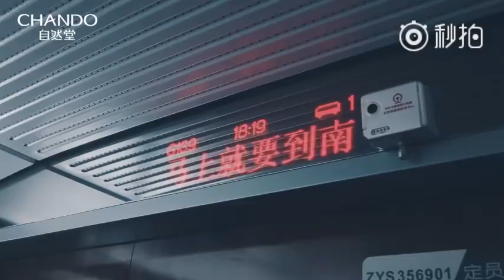【TFBOYS王俊凱】TFBOYS-王俊凯 《光》态度视频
如果喜歡影片  請按右下角的喜歡
歡迎大家多多分享 讓更多海外的小螃蟹認識王俊凱
王俊凱台灣資訊站臉書/FB: